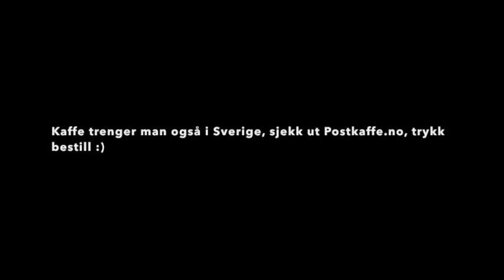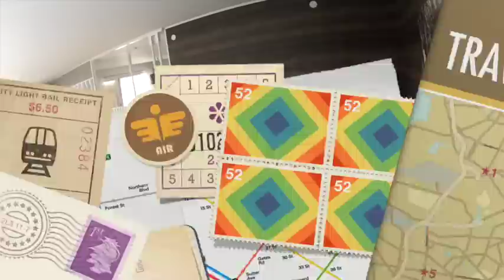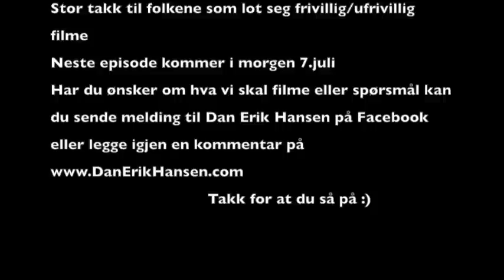Dan´s videoblogg S1E1: U6 prolog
Denne videoen handler om Dan´s videoblogg S1E1: U6 prolog